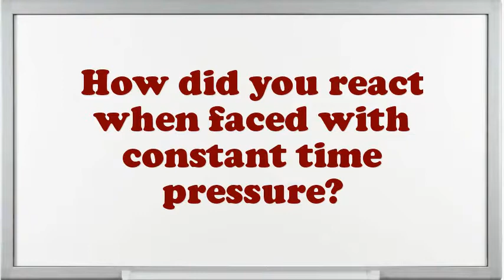Human Resources Department Supervisor Interview Questions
Interview Questions for Human Resources Department Supervisor.Tell me about how you worked effectively under pressure.Example when you went above and beyond the call of duty.What extreme challenges presently do you think an Human Resources Department Supervisor is facing?Why do you think you are eligible for the position of Human Resources Department Supervisor?If you were hiring a person for this job, what would you look for?